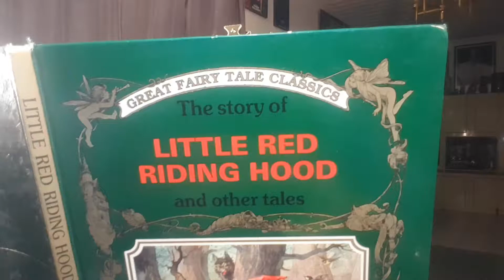100 days Lockdown: A Corona Fairytale